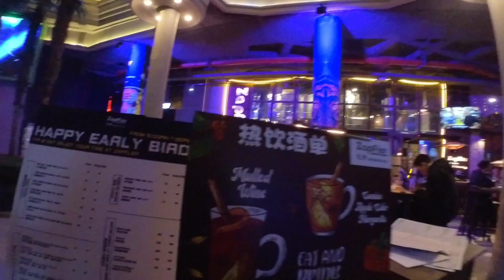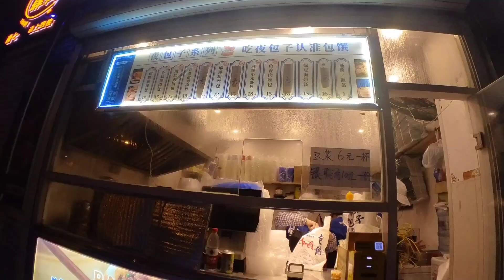SHANGHAI NIGHT LIFE !!!